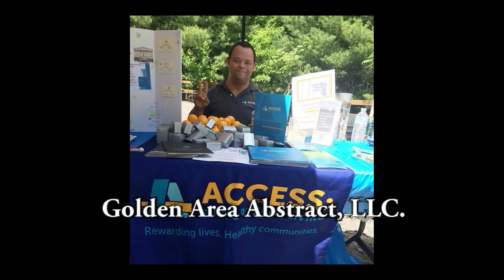EWE EP29 Amy Anderson Winchell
Ms. Anderson-Winchell began her career with Access (formerly Occupations, Inc.), in 1982 and currently oversees all activities of the $85 million corporate system, providing organizational leadership to over 1,300 staff, serving more than 8,000 people per year, and guidance to an experienced leadership team in delivering diverse mental health treatment, rehabilitation, community outreach, and child welfare services. She is a Licensed Clinical Social Worker in the State of New York having received her Master’s in Social Work from the University of Pennsylvania in 1981. Prior to her graduate education, she was conferred a Bachelor’s Degree from Brown University after completing her final semester of study at Yale University.
As an active member of the community, Ms. Anderson-Winchell has throughout her career been involved in the planning of mental health services with the Orange County Mental Health Department and the Joint Membership of Health and Community Agencies. In efforts to address the needs of the region, she currently serves as the Vice Chairperson of Coordinated Behavioral Health Services (CBHS) and is currently the Secretary of the Board of Directors of New York Integrated Network for People with Developmental Disabilities (NYIN) and Treasurer of the Board of Directors of Hudson Valley Care Coordination (HVCC) Health Home in Hudson Valley. She is a past member of the Board of Directors of the New York State Rehabilitation Association and has served on task forces for multiple other state advocacy associations.
Access: Supports for Living is a valued resource to the people, families, and communities across nine counties in New York. The spirit of our founding families has continued to be honored with the shared commitment of promoting the independence, health, and happiness of every person the agency serves.
Over 8,000 individuals receive widely varied services each year and are touched by our commitment to them. As our world continues to evolve, the community can count on Access to be innovating at a time of extraordinary change with our first priority always being to support the people who live with the challenges associated with behavioral health and developmental disabilities.
Access also provides support to children many of whom have suffered unthinkable trauma, separation from their biological family and loved ones. These children may have feelings of uncertainty of their future and often need assistance to help them establish a positive and hopeful vision for the future. Access provides multiple programs to assist families and works to ensure that the social issues of housing, hunger and employment for those with challenges are addressed.